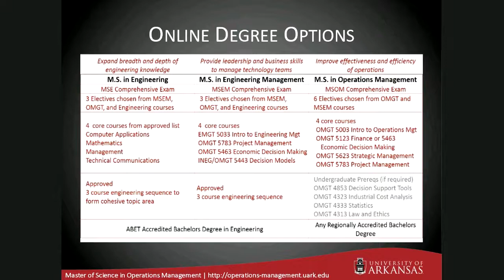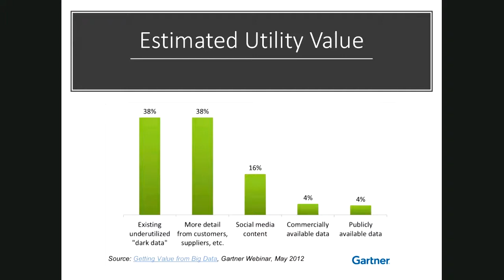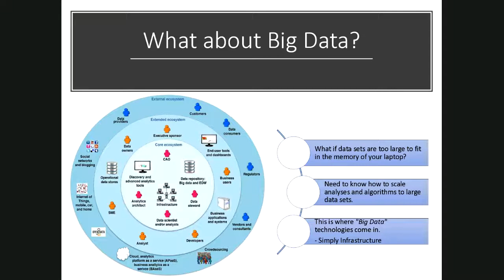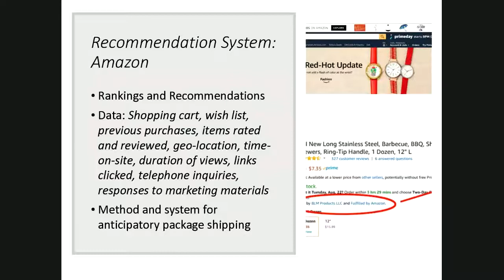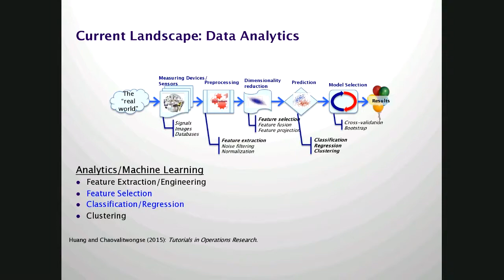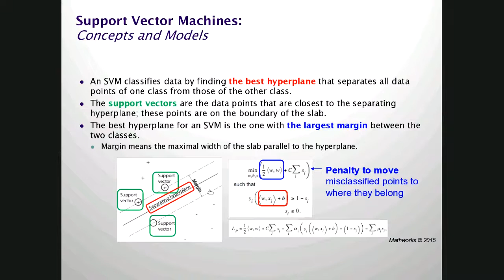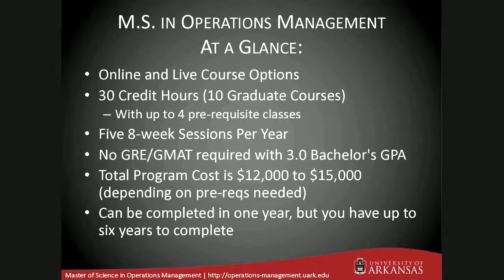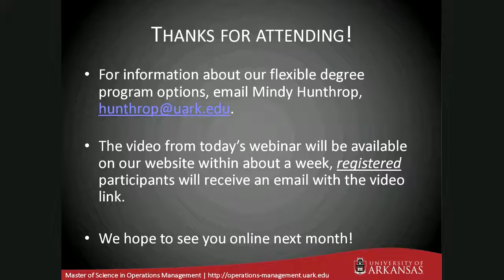Introduction to Data Analytics and Emerging Real-World Use Cases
Data analytics is a rapidly emerging interdisciplinary research area that involves advances in engineering, computer science, statistics and operations research. This webinar is focused on introducing the foundation of data analytics and emerging real-world use cases of data analytics. This presentation will begin with a discussion of the mathematical and statistical modeling aspects of various levels of data analytics (i.e., descriptive, predictive and prescriptive). In this webinar, you will hear an overview of data analytics in real world problems ranging from healthcare analytics, retail analytics and financial analytics.